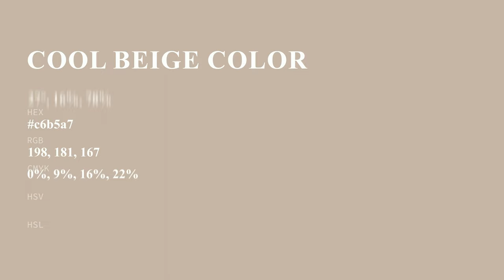Cool Beige color c6b5a7 hex color - Yellow color - Cool color c6b5a7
What color is Cool Beige ? c6b5a7 hex color - Yellow color - Cool color c6b5a7

Hex c6b5a7 Color Code is also known as Cool Beige color.